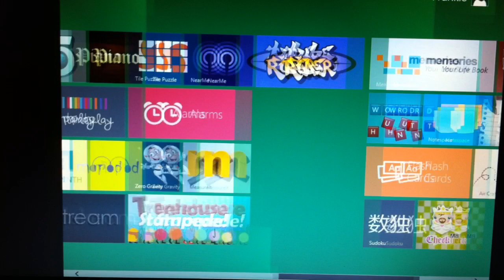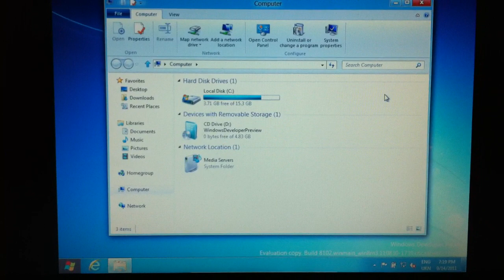Prueba Windows 8 Tiles y Socialité (Facebook app de Windows 8)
Pantalla principal de Windows 8, Socialité y menú inicio normal similar a Windows 7

Para preguntas y respuestas o cualquier tipo de ayuda que requieran, pueden agregarme: